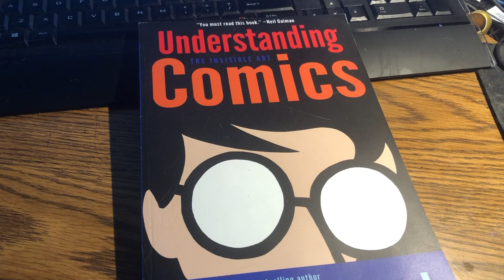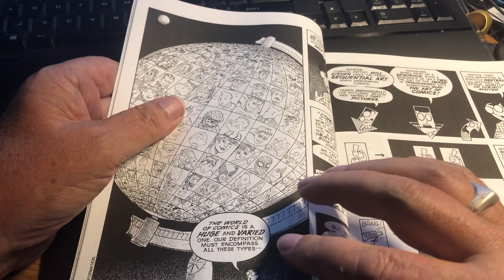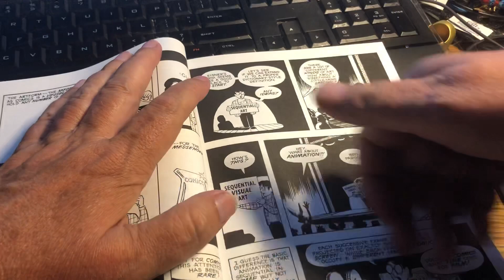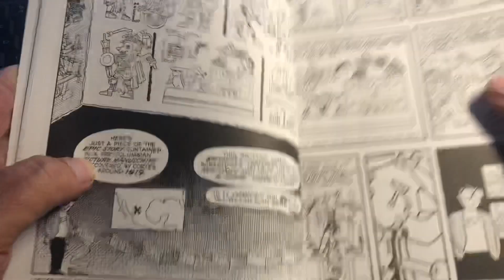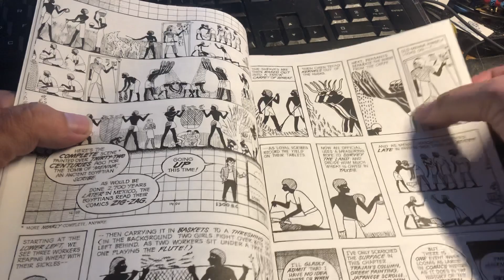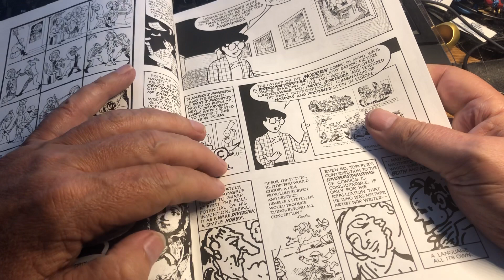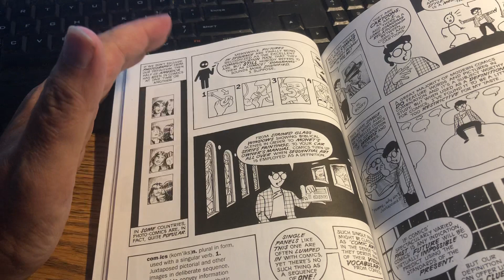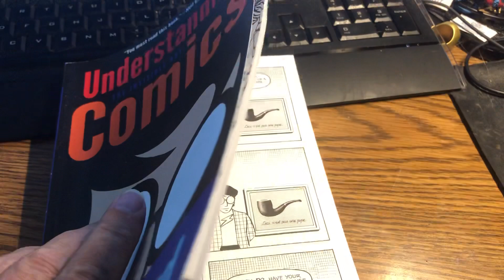Understanding Comics chapter one Setting The Record Straight